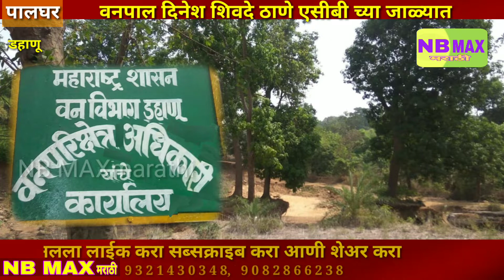वनपाल दिनेश शिवदे ठाणे एसीबी च्या जाळ्यात#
NB MAXमराठी-
पालघर तालुक्यातील वनपरीमंडळ कासा अंर्तगत आंबेदे गावातील वन जमिनीची GPS मापणी करण्यासाठी ३४,८००रु लाच मागितली होती.याची माहिती ठाणे अँन्टी करप्सन ब्युरो ला कळवुन लाचेची  मागणी करणारा अधिकारी  वनपाल दिनेश शिवदे यांच्यावर वरोती गावाजवळ सापळा रचुन १३,००० हजार रुपयांची लाच घेताना ठाणे अँन्टी करप्सन च्या टिम ने दि.१८/०३/२०१९ रोजी दुपारी २:३० च्या दरम्यान रंगेहाथ पकडुन सखोल चौकसी केली व रात्री १२ ते १ वाजेपर्यत कासा पोलिस स्टेसन मध्ये गुन्हा नोंदवुन पुढिल कार्यवाही साठी अँन्टी करप्सन ठाणे यांनी ताब्यात घेतले आहे.
यावेळी किसान सभेचे राज्य कोन्सिल सद्दस्य काॅ. सुनिल सुर्वे, काॅ.हरेश वावरे उपस्थित होते